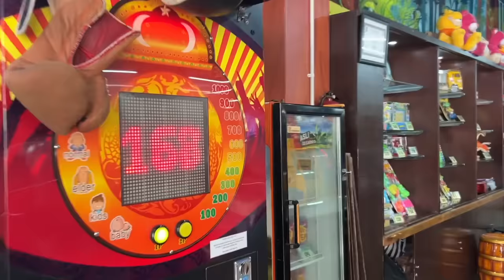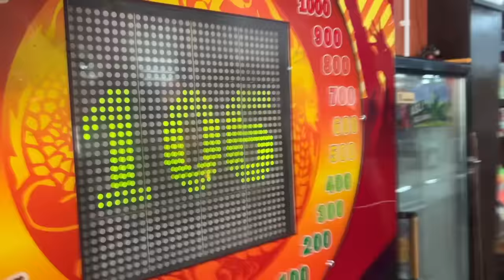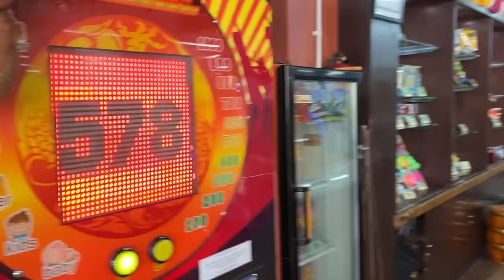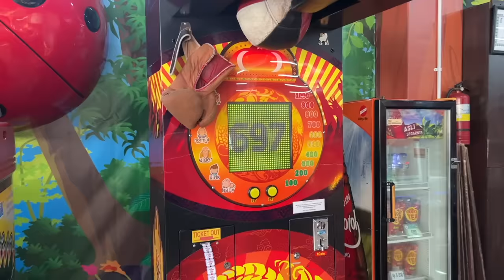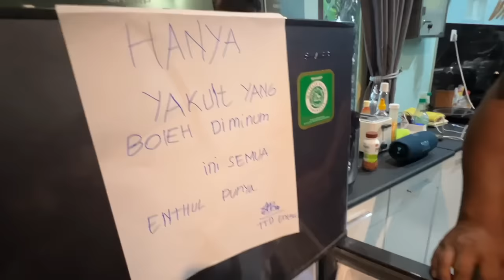BEGINILAH ENTHUL KETIKA BARU GAJIAN !! Semuanya langsung diborong